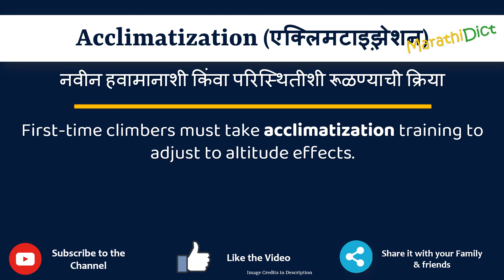Acclimatization Meaning in Marathi | Acclimatization म्हणजे काय | Acclimatization in Marathi Dict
या व्हिडिओमध्ये तुम्हाला मराठीत Acclimatization चा अर्थ समजेल आणि Acclimatization चा उच्चारही शिकाल. याचा अर्थ तुम्ही Acclimatization चा अर्थ जाणून घ्याल तसेच Acclimatization कसे उच्चारता येईल, Acclimatization म्हणण्याचा योग्य मार्ग कोणता आहे.

तर Acclimatization शब्द फक्त एका मिनिटात शिका.

उदाहरणांसह Acclimatization समजून घेऊ.